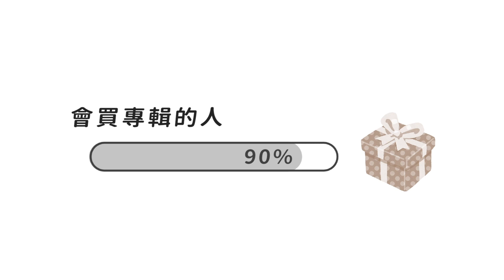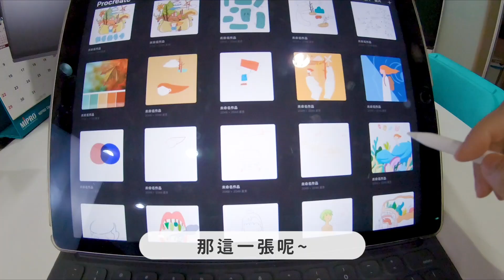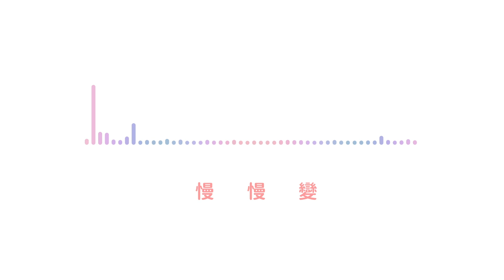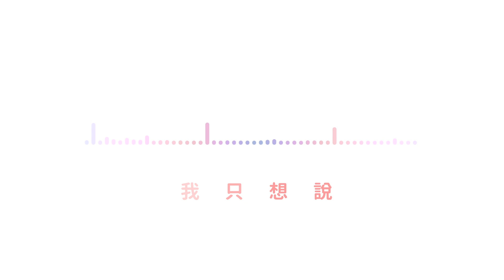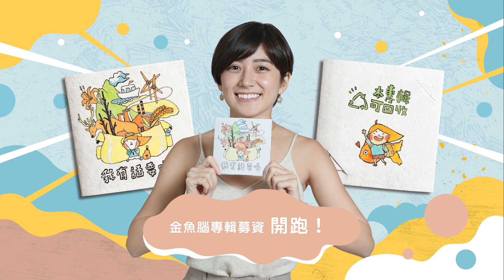【我的募資】金魚腦：「一起來回收我的專輯吧！」最環保的實體專輯！ feat. 嘖嘖募資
當夢想跟理想可以一起完成時，就是最幸福的時候了🥰
我的夢想是有張自己的專輯🎧我的理想是能讓更多人接觸環保議題♻️
但我的力量還是很有限，如果你願意支持我的話，請加入這次的嘖嘖募資計畫❤️

有你的支持，我可以挑戰更多方法來推廣環保議題🎬
但也希望這張專輯的歌曲們能進入大家的播放清單當中🎶

如果你也喜歡我的音樂、概念、行動，歡迎支持與分享這次的募資計畫！
那我繼續去做手工專輯囉～